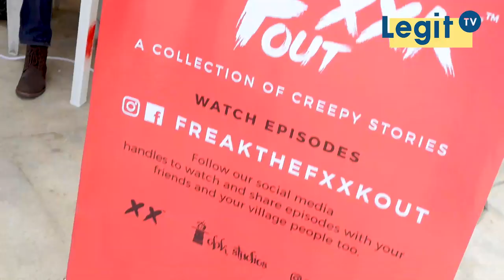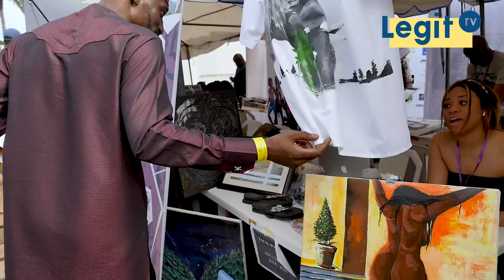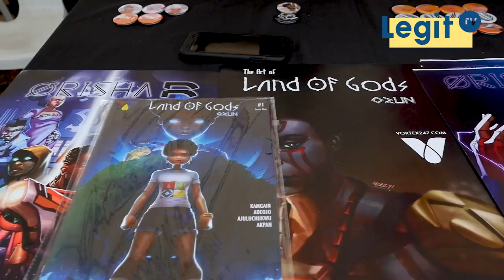There is a 'genius' in every Nigerian family - Comic Con founder | Legit TV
Legit.ng covered the 2019 edition of the popular Lagos Comic Con held at the Alliance Francaise building in Ikoyi. We also spoke to the CEO Ayodele Elegba and he revealed why he thinks there is a 'geek' in every Nigerian family.